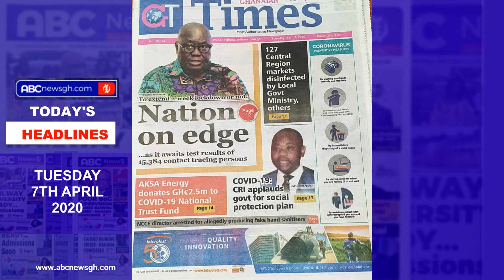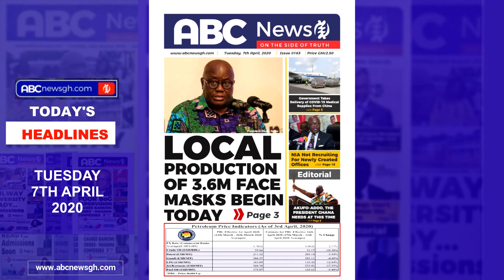Today's headlines April 7, 2020